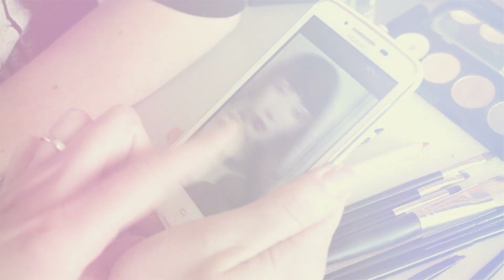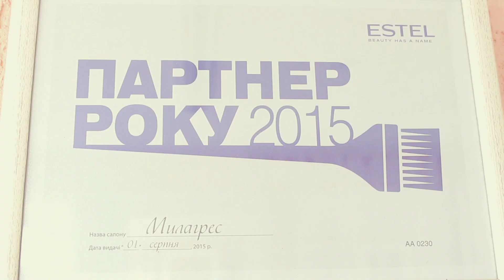Парикмахерская Милагрес. с. Б. Копани.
Фото- и видео съемка (Full HD)! Слайд-шоу! Видеоролики! Монтаж видео.
Съёмка мероприятий: свадьба, выписка из роддома, крестины, дни рождения, юбилеи, выпускные, признание в любви, Love story, реклама! wedding day
А также профессиональные фотосессии в Херсоне и по всей Украине.
- Портрет / Жанровый портрет,
- Прогулки на природе и в лесу,
- Love story,
- Модельное портфолио,
- "Новая аватарка",
- Детская съемка,
- Семейное фото.
Ретушь и цветокорекция всех фото.

Звоните, заказывайте предварительно.